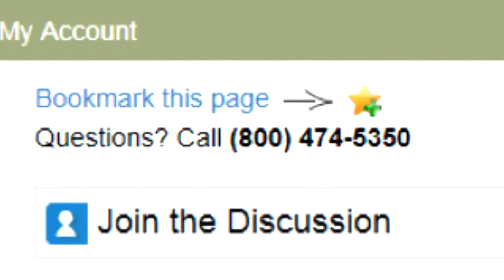How to Find a Cellular Phone Number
This cell phone number finder will allow you to find the current cellular phone number given the name, address, and social security number of your search.